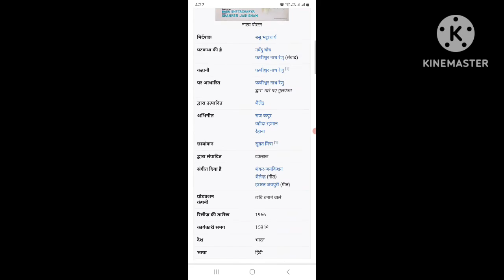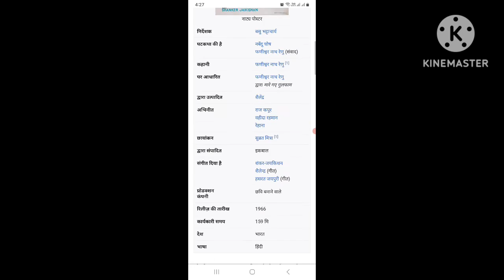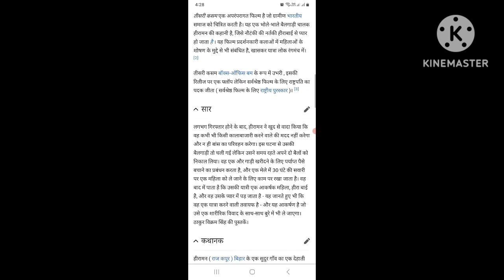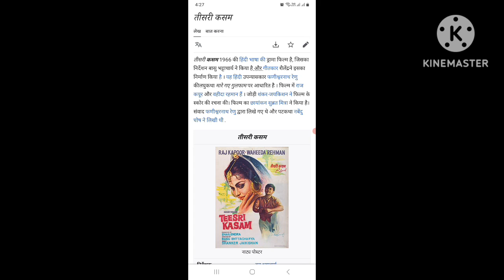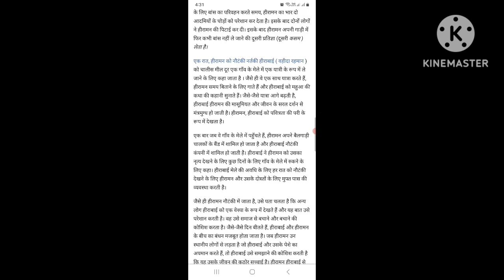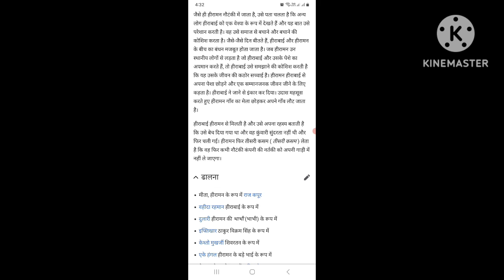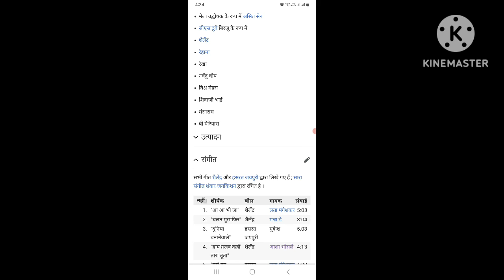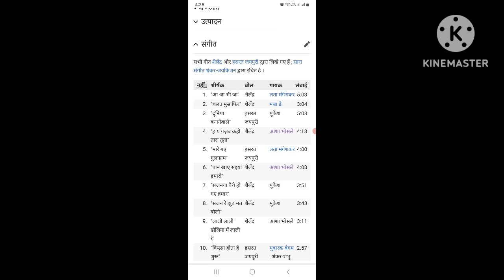Teesri Kasam (1966) Full Old Hindi Drama Movies || Raj Kapoor || Waheeda Rehman || Story And Talks #